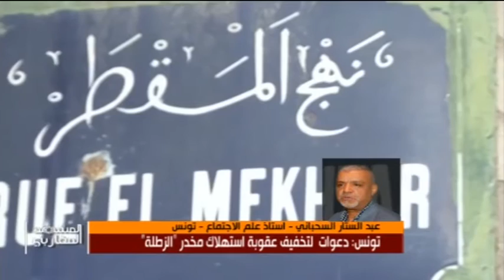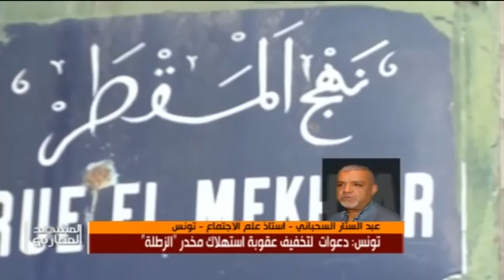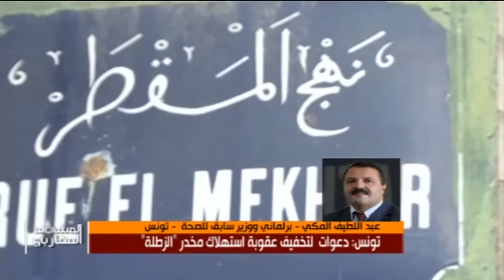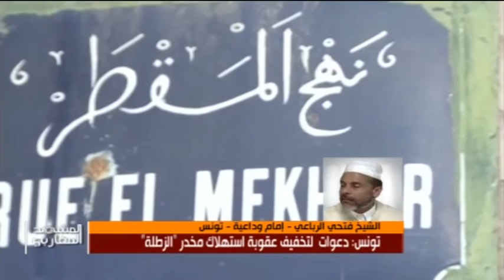تونس: دعوات لتخفيف عقوبة استهلاك مخدر "الزطلة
الضيوف:

عبد الستار السحباني - أستاذ علم الاجتماع - تونس
عبد اللطيف المكي - برلماني ووزير سابق للصحة  - تونس
الشيخ فتحي الرباعي - إمام وداعية - تونس